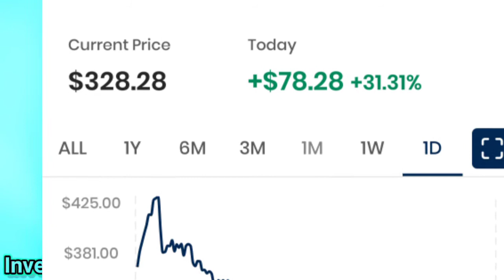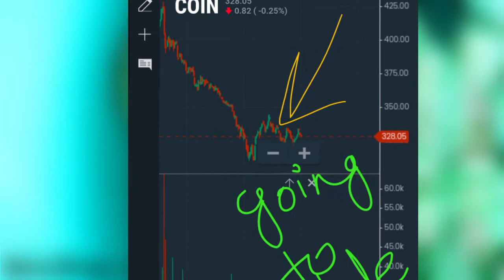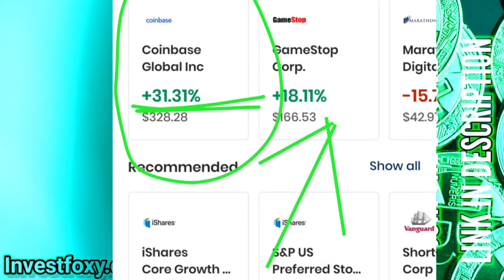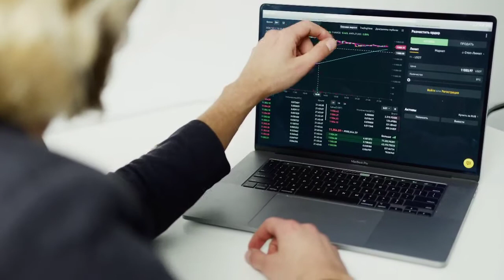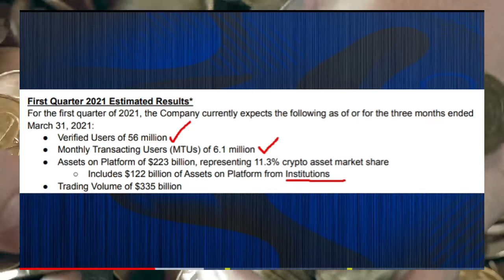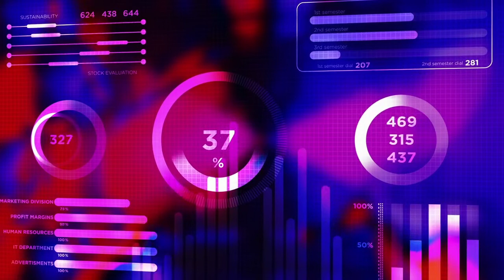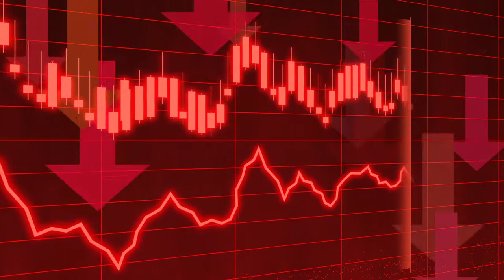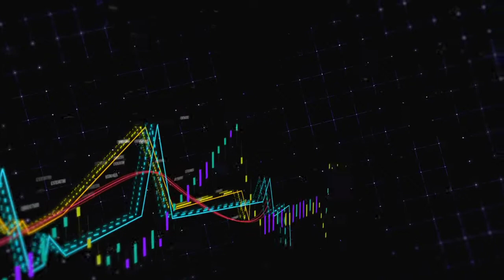Coinbase Stock Debut Strong but couldn't Sustain the Market Volatility (here's next pump)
Coinbase, the World last cryptocurrency assets market exchange went public in the stock market through Nasdaq. It opened at $328 with a market capitalization of nearly $100 Billion US dollars. The highest a company has ever gone. I examined and analysed this stock and found out very important details about coinbase IPO event and how well the stock is performing at markets. Find out more about the stock in video.
🧡 and get exclusive access to VIP chat box and stocks recommendation on our Discord server.
(Etoro Lets You Copytrade Other Profitable Investors)
If you want free Penny stock picks 📈💲
🔝🌟Discord VIP Penny Stock Club:
To anyone seeking an easy and guaranteed investment strategy, I recommend them Etoro's Copytrade Social Trading Platform

✓It eliminates the fear of improper financial knowledge
✓Very less risk
✓Thousands of investment professionals with 80-90% profits in their portfolios in the last 12M.
✓More than 2000 assets to trade
✓Zero commission trading
✓Copy other profitable investors